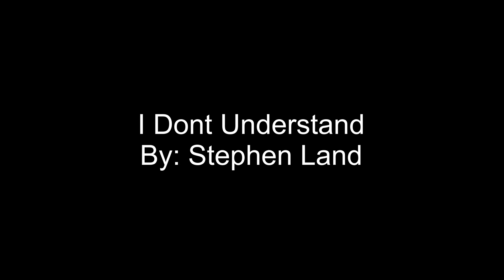I Don't Understand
I Don’t Understand This World We Live In
By: Stephen Land

Can we not see past the color of our skin?

Have we not learned our lesson?
What are we teaching our children?

Why we’ve shown so much hate since the beginning

Were supposed to be one human family
Full of love not police brutality

Silence so loud I can't hear myself thinking
Why can’t we just shut up and listen

Someone brother just went missing
It’s because we shot him dead! Have you not been listening?

Someone father, uncle, cousin, brother, someone's lover

Were taking life because we wear a badge on our shirt
We cuff a man and rub his face down in the dirt

We held him down with our knee at his throat
He can't breathe, he's dying, because we let him choke

Can you not hear him screaming?
Gasping for air, he's not breathing

Put your guns down our hands are in the air
Were standing hand in hand protesting your violence

Were not going nowhere
Were staying here until Black lives matter

How we preach love but it's not given

We all have blood running through our veins
But some of us are forced to wear our own blood as stains

When you load your bullets in your gun
You already know it's going to someone's black son

Can you imagine that mother
Singing amazing grace how sweet the sound

But she hears nothing but silence
When she calls out for her son

Let's take a moment of silence
For every person of color who’s lost someone

Let’s Look at the American history
Keep in mind we don't need to keep playing it on repeat

Not the history we learn in school
But the history were too ashamed to tell

We sailed our ships across the waters
When we arrived we raped the native wives and daughters

Then we stole their land
And wrote our name in their sand
It’s the sad truth but, that's how America Began

But the land it was empty
And the white man well he was lazy

So we went to Africa and kidnapped the men and the boys
Forced them into slavery without a choice

Then we beat em and beat em and beat em until they learned to listen
Then took their daughters and their wives and through them in our kitchens

When they tried to protest we shut them down
What do you think we're doing now?

America need to ask people of color for forgiveness

People complaining about the marches in the street
Do you not understand history

If you dont understand then educate yourself
When you do, you will be standing in the streets too

No don't understand I don't understand no

Why we keep repeating history

No, Hate is not the answer
But it's the only answer we’ve ever given

Things don't have to stay the same we can change
And it all starts with love

Loves the only thing I Understand
Loves gonna be the thing we used to change history to change the world

But I wanna to understand
Love, Loves gonna be how we understand
Let's love one another
Be kind to one another
Let's do better